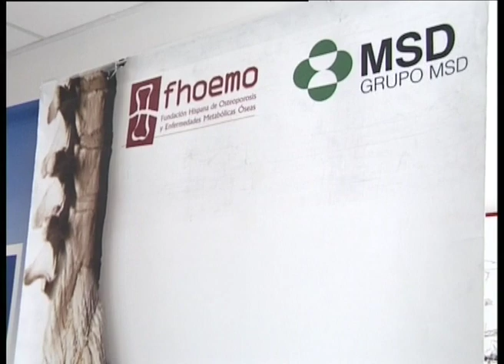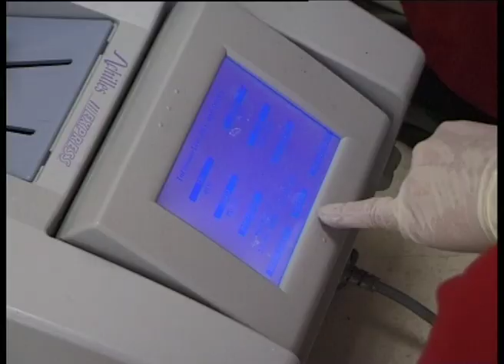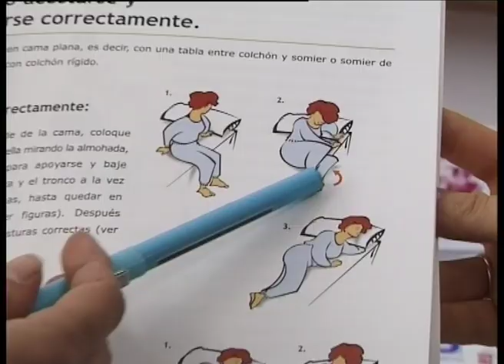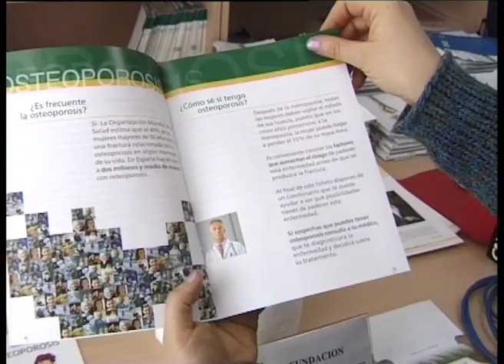Pasó en Sanse: Campaña preventiva sobre osteoporosis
Gema MORENO / San Sebastián de los Reyes, Madrid / 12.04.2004

Los días 12, 13 y 14 de abril de 2004 se celebró en San Sebastián de los Reyes la primera Campaña Preventiva sobre la osteoporosis. Se trata de una enfermedad degenerativa que se previene con una dieta rica en calcio y productos lácteos, pescado azul y la práctica de ejercicio físico, tal y como explica una de las organizadoras. La descalcificación de los huesos afecta a una de cada tres mujeres, mientras que en los hombres es de uno por cada ocho.
Las personas que acudieron pudieron hacerse la prueba de densitometría, que mide el calcio y otros minerales en los huesos. Aproximadamente, 700 personas se inscribieron en esta actividad que se celebró en el Centro de Mayores Gloria Fuertes y estuvo promovida por la Asociación Española contra la Osteoporosis y la Fundación Hispana de Osteoporosis y Enfermedades Metabólicas Óseas (FHOEMO).